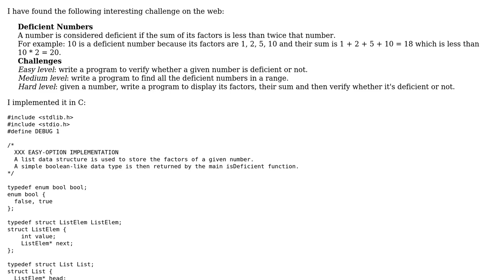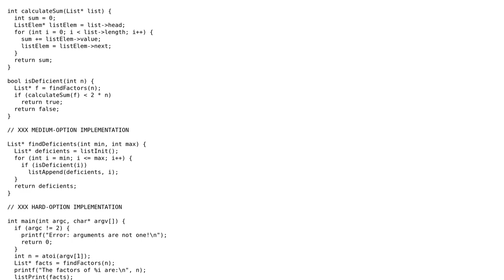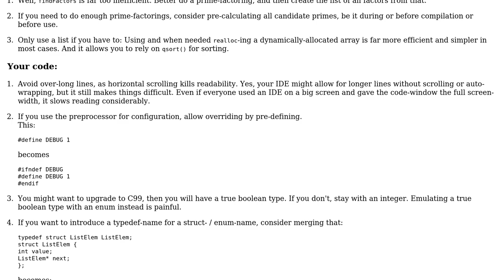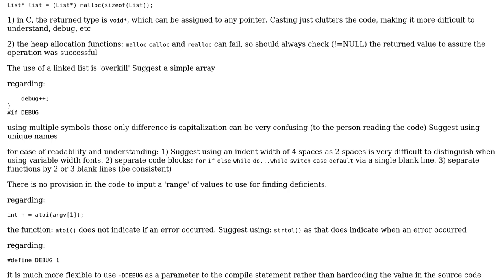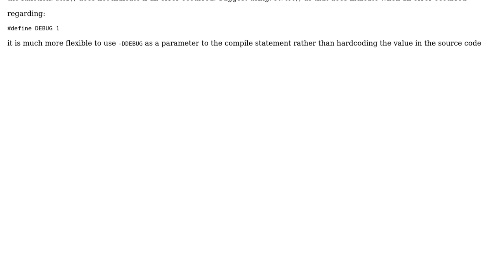Deficient Numbers (2 Solutions!!)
Deficient Numbers

With thanks & praise to God, and with thanks to the many people who have made this project possible! | Content (except music & images) licensed under CC BY-SA | Music | Images & others | With thanks to user user3629249 user rudicangiotti user Deduplicator and the Stack Exchange Network Trademarks are property of their respective owners. You are responsible for your own actions.